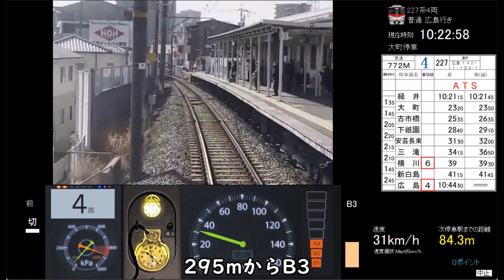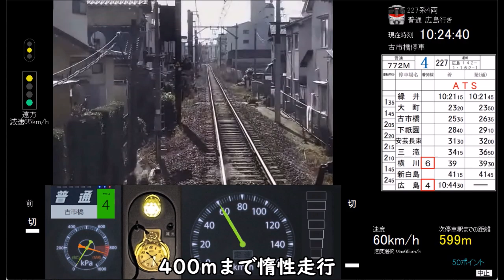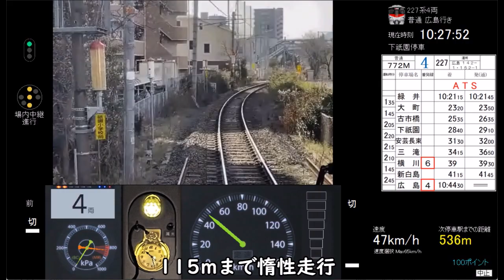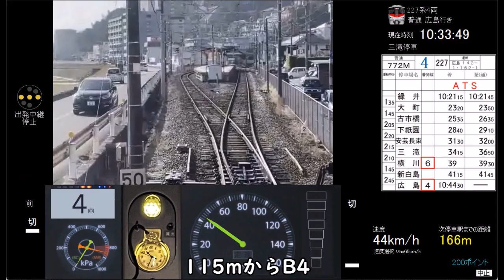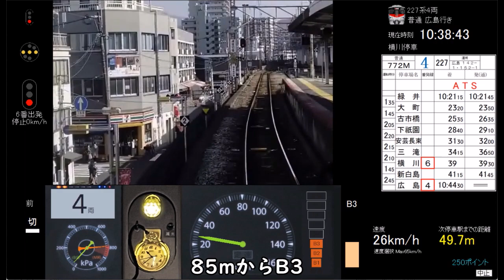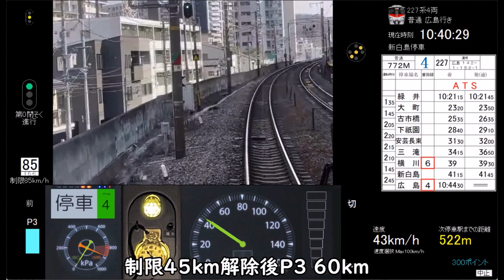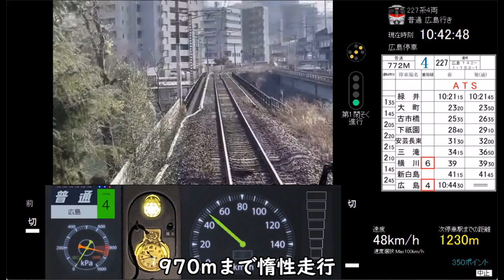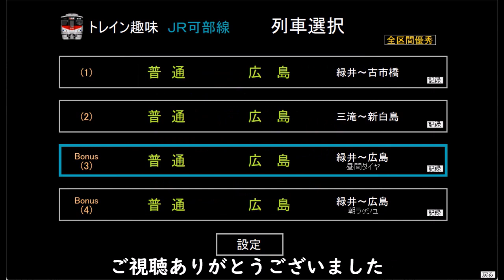【満点取りたい人必見！】トレイン趣味JR可部線(3)緑井～広島 運転解説付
トレイン趣味JR可部線でトレイン趣味様とコラボ中！

※ゆっくりムービーメーカー4を使用しています。